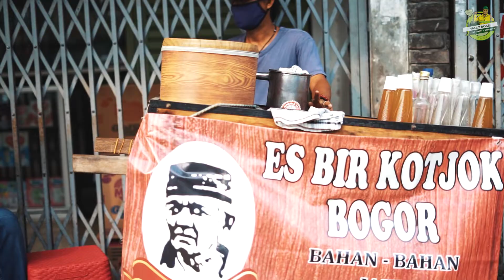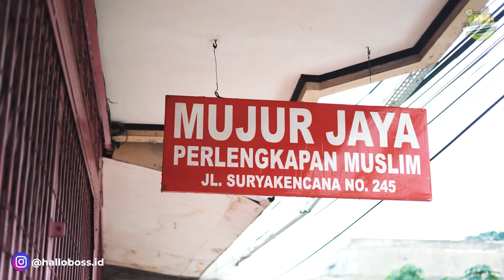Bir Kotjok : Bir Yang Bikin Sehat, Minuman Legendaris Sejak 1965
Bir Kotjok adalah bir yang tidak memabukan, malah dapat membuat sehat karena bahan dasarnya adalah jahe yang terbukti berkhasiat untuk kesehatan. Es Bir Kotjok sendiri sudah ada sejak 1965, dijual dengan sistem gerobak di sekitar Jl. Suryakencana Kota Bogor. Bir Kotjok kini menjelma menjadi minuman khas yang dapat ditemui di pusat kuliner GG. Aut.

Temukan cerita menarik Es Bir Kotjok hanya di channel HalloBoss!